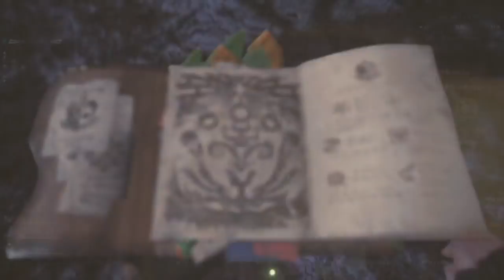【MHW実況】新大陸を調査しろ！モンハンワールドをツッコミ実況part16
1月26日に発売された
PS4のモンハン最新作

今回はバオウルムーとの戦い
もうたおしたー

探索の時に
先に倒しちゃったけど
もう一回戦うことになってしまった
すでに倒してるのに
登場ムービー有！